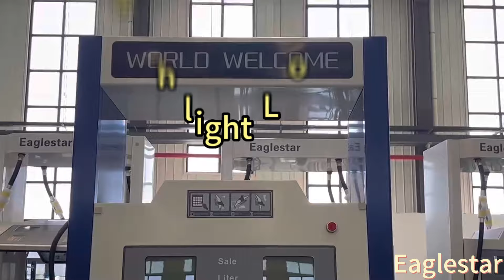Eaglestar EG3 With 2 Hoses Fuel Dispenser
EG3 is the symbol of elegance and performance. Good quality brings the best value to customers.
Hot sale EG3 is mostly welcomed by various customers in the world.

Whatever large scale stations in city or small scale stations in rural area, EG3 for single or dual hoses are your favorable choice.

The high quality steel cabinet protects your investment. The top brand electronic and mechanical parts make maintenance very low.

Optional LED screen can be produced on the canopy to make advertisement of your fueling station and attract more customers.

- 1 hose 1 product, 2 hoses 1 product and 2 hoses 2 products
- Vane pump and 4-piston flow meter, optional gear type pump
- Suction or submersible type
- External reusable filter